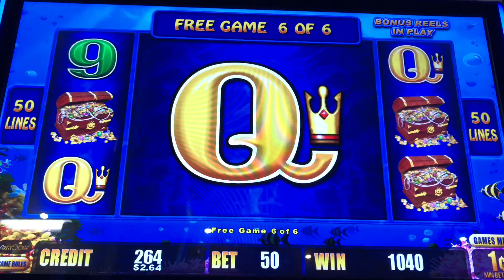🧜🏼‍♀️Magic Pearl SLOT MACHINE 🧜🏼‍♀️ ⚡️LIGHTNING LINK ⚡️ 🔥BONUSES🔥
INSTAGRAM BIZICK

SNAPCHAT BIZICK

BIZICK